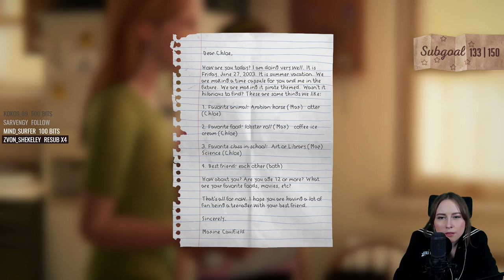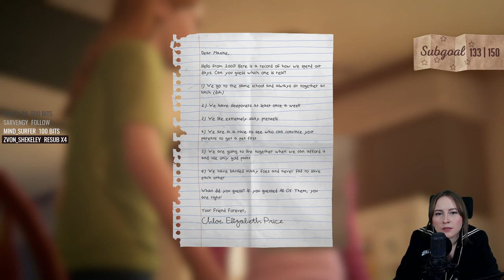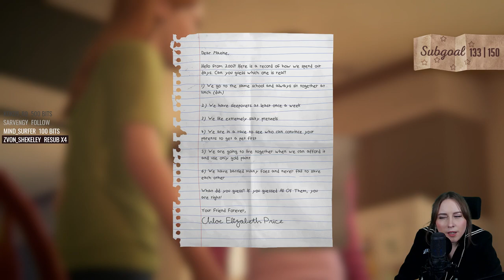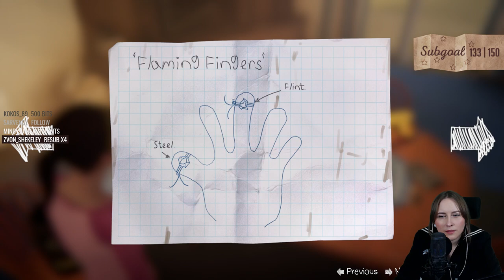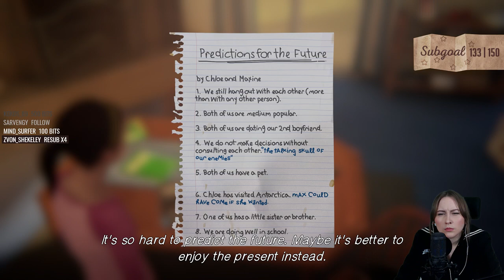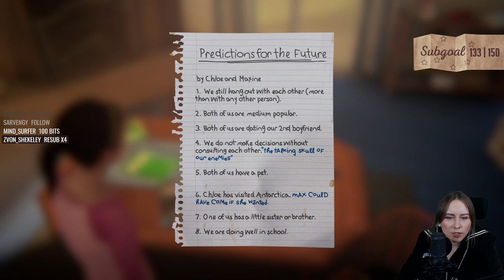LiS: Before the Storm | Farewell | Мария Олеговна и Sea of Lesbians (Часть 2)